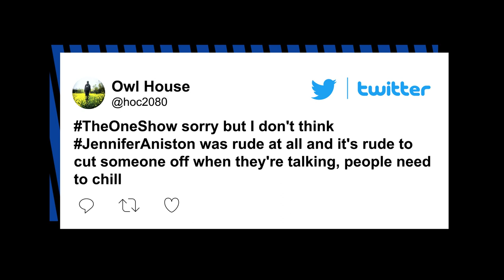Jennifer Aniston’s awkward TV interview leaves viewers cringing | Page Six Celebrity News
Jennifer Aniston had an awkward exchange on a British TV show when the host made her visibly upset by clumsily interrupting her comments and accusing her of not being a morning person.

The former “Friends” star, 52, was on “The One Show” Wednesday discussing what it was like filming Season 2 of her Apple TV+ drama, “The Morning Show” — in which she stars alongside Reese Witherspoon — when she got cut off by presenter Jermaine Jenas.